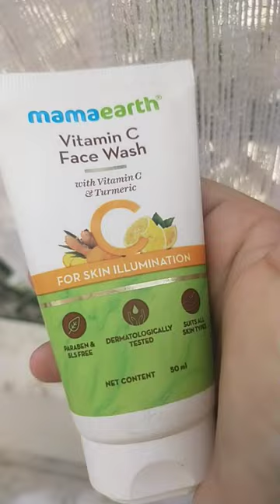GRWM @mamaearthindia1509 VitmnC Facewash 4r d Unbeatable Glow ??😍